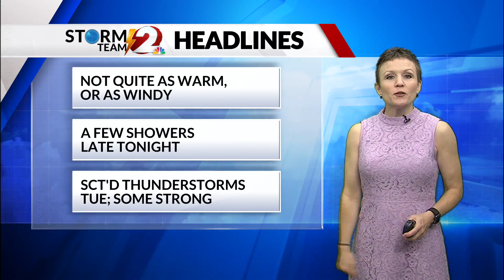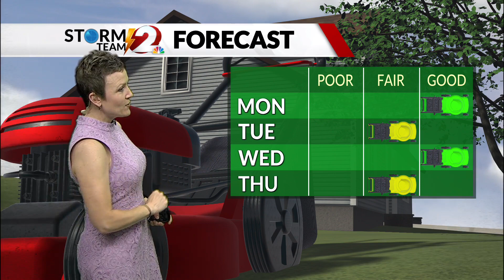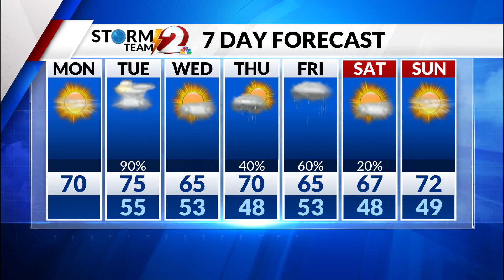AM Forecast UPDATE 5-2-22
Nice today, then thunderstorms Tuesday